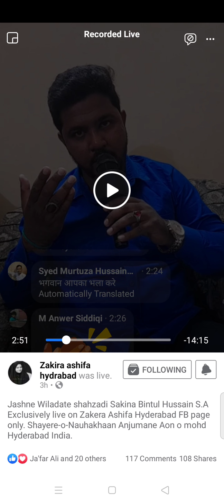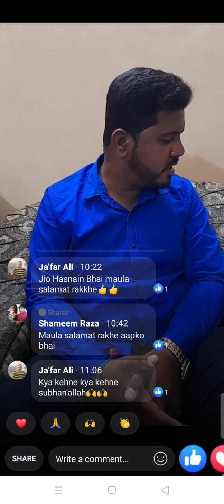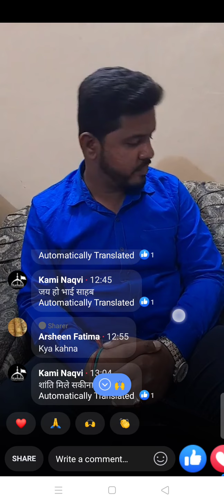watch full video on my fb page👍 nauhakhwan Anjum e al Abbas Hyderabad